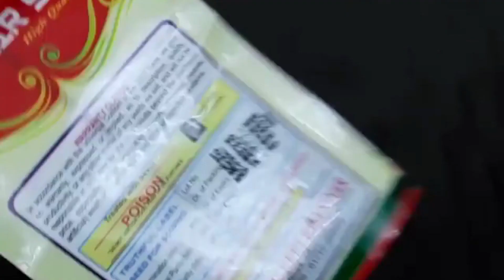How to grow okra at home | Growing okra from seeds | @cooking club asia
Hello guy's, In this video you can learn

What is the best month to plant okra?
Can you grow okra from fresh okra?
Is okra easy to grow?
What is the best way to plant okra?
How to plant okra seeds at home
Growing okra in containers
How to grow lady finger from fresh seeds
How long does okra take to grow
How to make okra produce more
How many okra seeds per hole
Okra fertilizer schedule
Okra growing stages
How do you grow red okra?
How long does it take for red okra to germinate?
What is the best way to grow okra?
How long does it take for okra to grow?